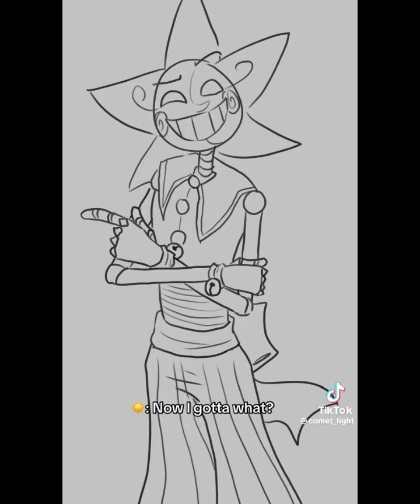Random edits to watch l Part 7